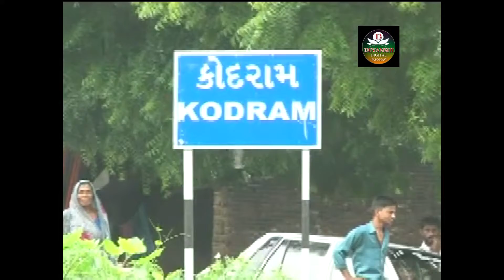Radha Tari Yaad Aave - Vadanji Thakor New Gujrati Song | Gujrati Song 2021